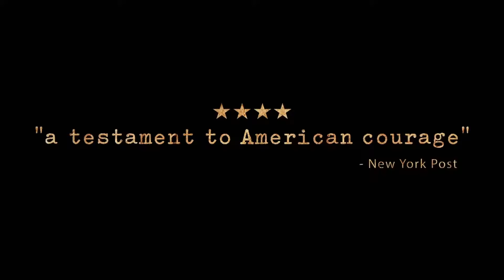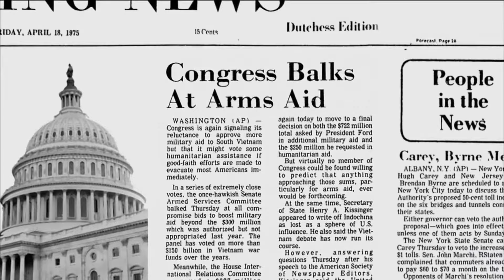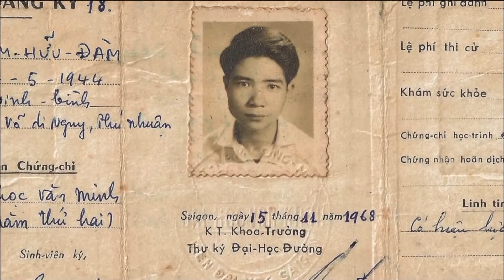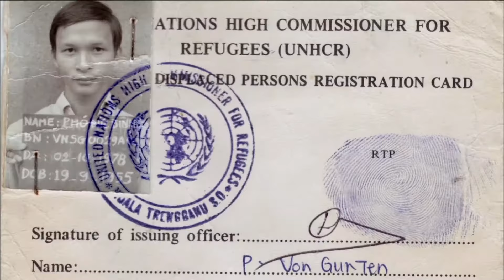Doc-Review: Last Days in Vietnam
This edition of the Doc Review features Last Days in Vietnam, a film directed by Rory Kennedy.

During the chaotic final weeks of the Vietnam War, the North Vietnamese Army closes in on Saigon as the panicked South Vietnamese people desperately attempt to escape.